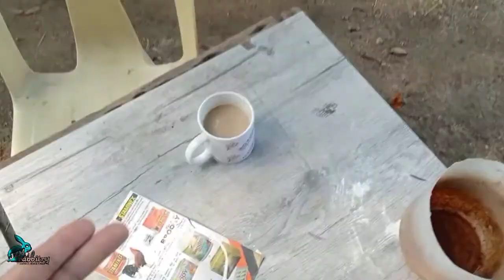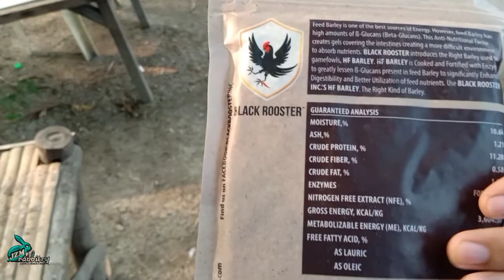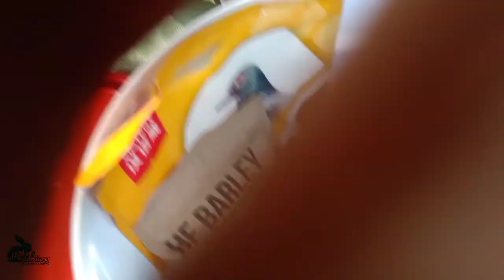KALAPATIDS | TALAVERA POOLING